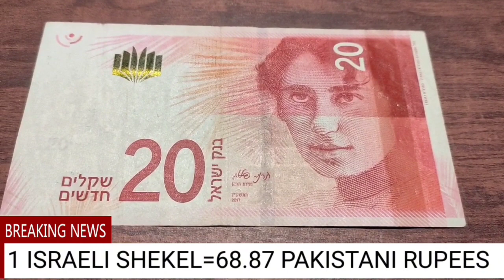Israeli Shekel Exchange Rate Today | Israel Currency News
New Israeli Shekel Exchange Rate
US Dollar to Israeli Shekel
usd to nis
usd to ils
euro to israeli shekel
jordan dinar to israeli shekel
israeli currency
israeli shekel to inr
israeli shekel to indian rupee
israeli shekel to pkr
israeli shekel to pakistani rupee
israeli shekel to sri lankan rupee
gbp to israeli shekel
kuwaiti dinar to israeli shekel
pound to israeli shekel
cours euro shekel
conversion euro shekel
taux euro shekel
shekel to lkr
سعر صرف الدينار مقابل الشيكل